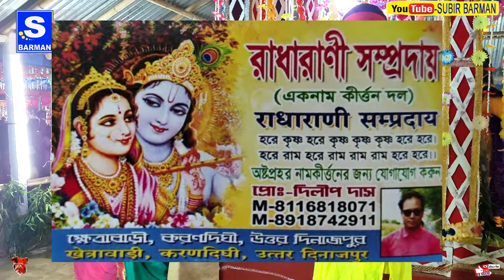চল গে গঙ্গিয়া দুবকি লাগাইবে | Chal Ge Gangiya Dubki lagaibe |चल गे गंगिया डुबकी लगाई ले |2021